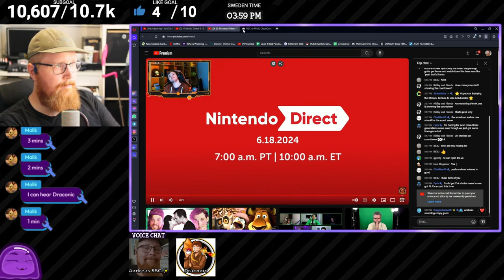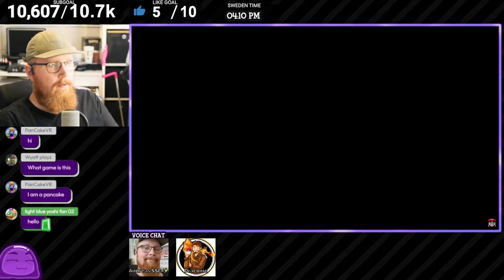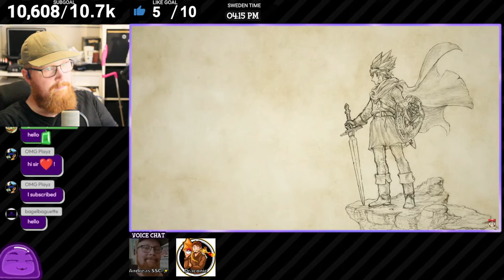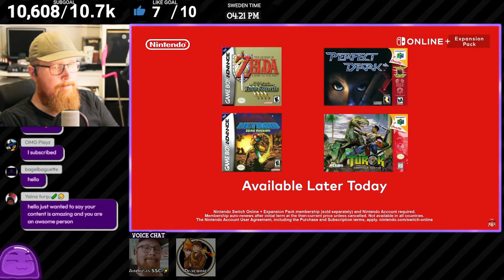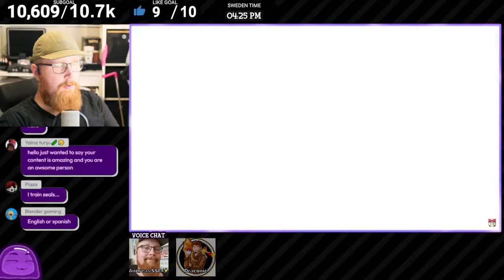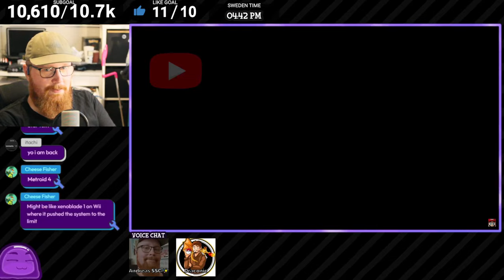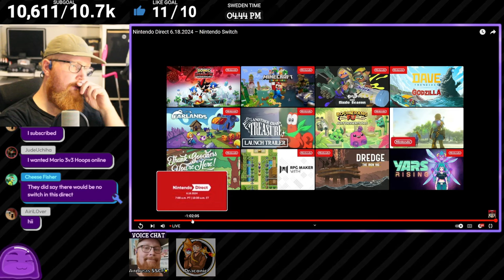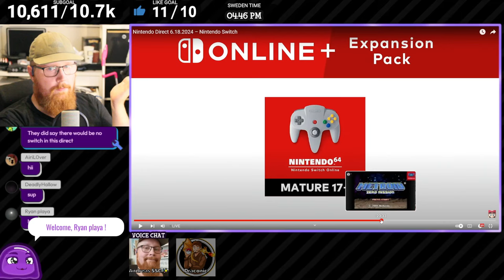Highlights Nintendo Direct Reaction! with @DraconicHD! - 18/06/2024 (Andreas SSG✨)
»»» INFO «««
» ● *My Steam*